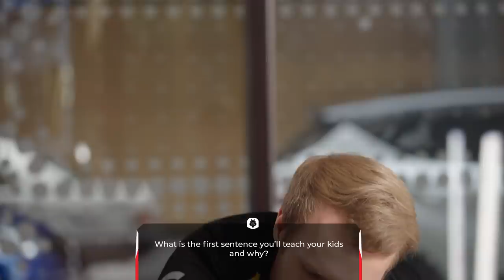Jankos would do what to Miky? | Fill in the Blanks G2 League of Legends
Our League of Legends team filled in the blank! Miky wants to kill Jankos, Sami becomes a League champion, Wunder teaches his kids to swear, Caps tries to buff Aurelion Sol while Rekkles and GrabbZ plan a heist on Carlos!

What first sentence would you teach your kid? Lets us know in the comments!